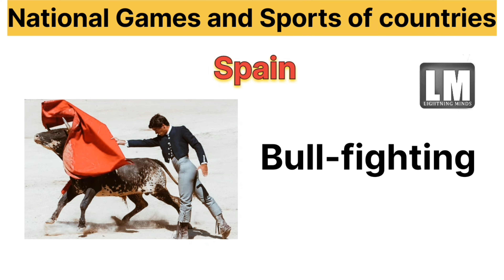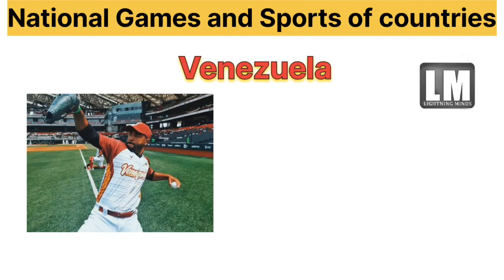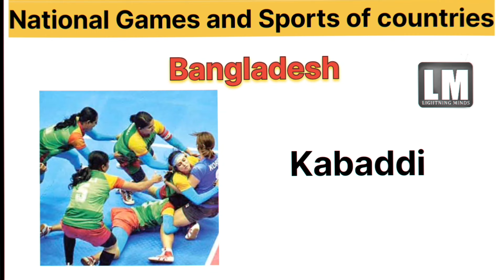National sports of countries | gk | games and sports of countries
I hope our videos will useful for your English learning.If you want to learn more English vocabulary please don't forget to subscribe our channel and share our videos to your friends.